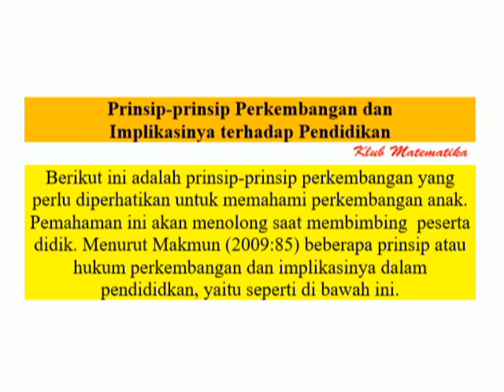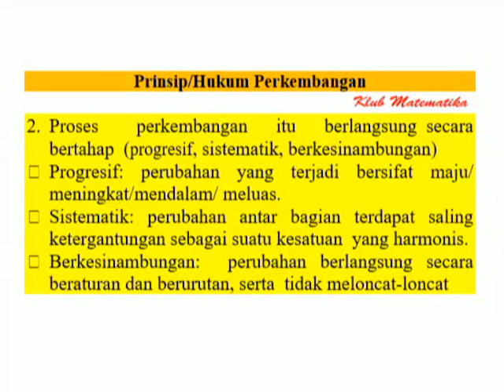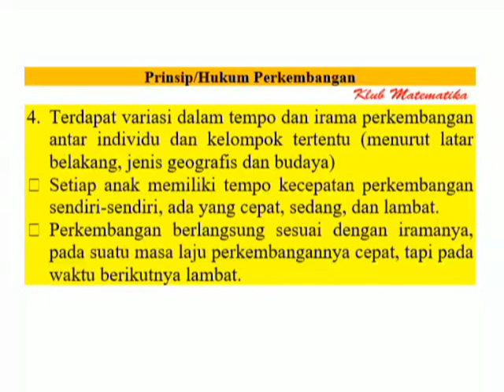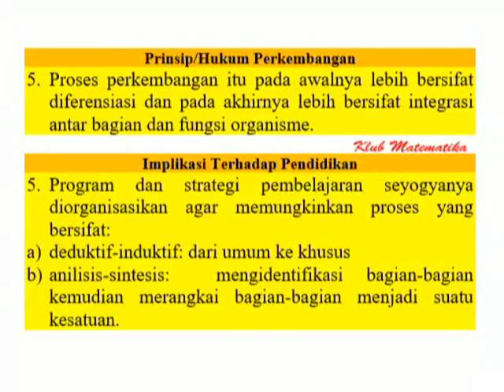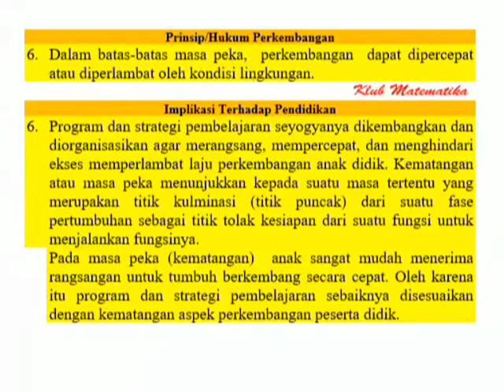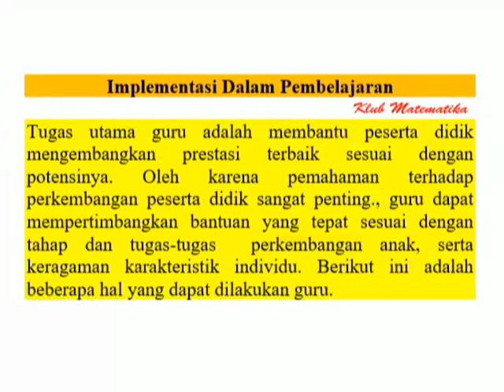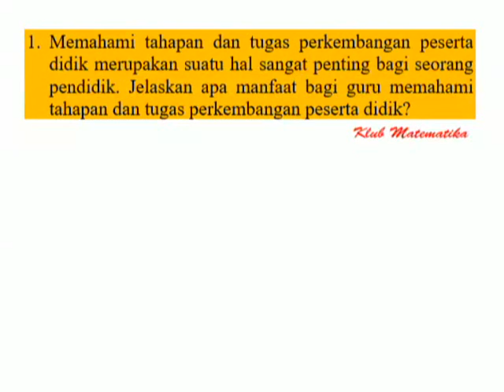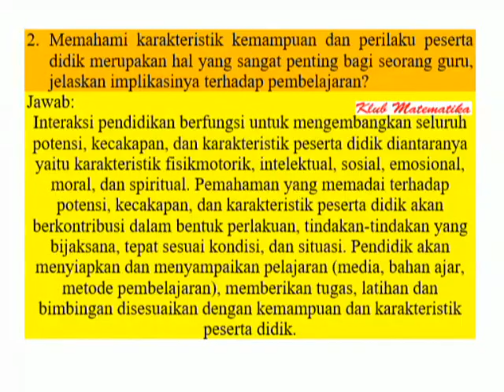SKB CPNS FORMASI GURU - PRINSIP PERKEMBANGAN & IMPLIKASI TERHADAP PENDIDIKAN